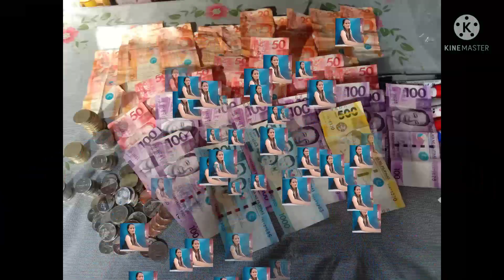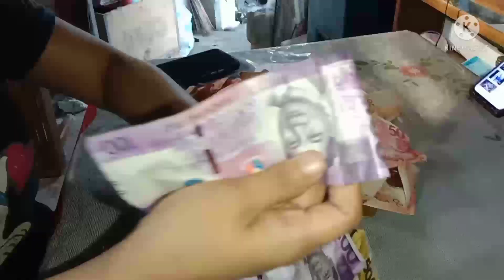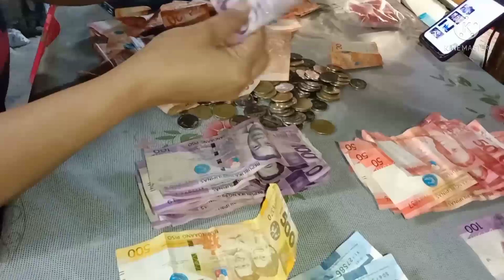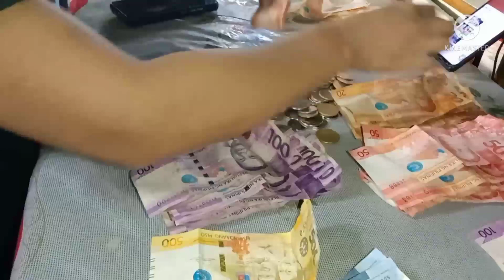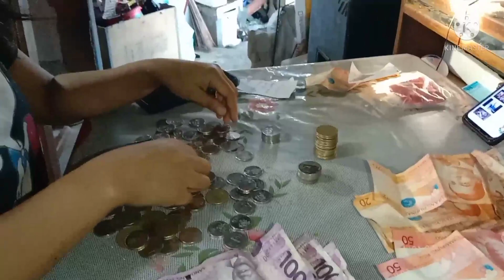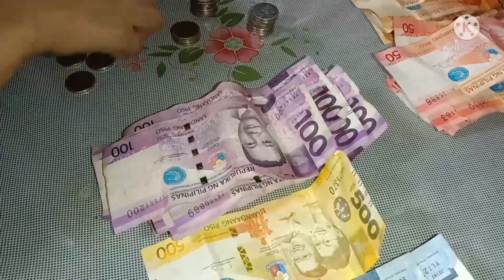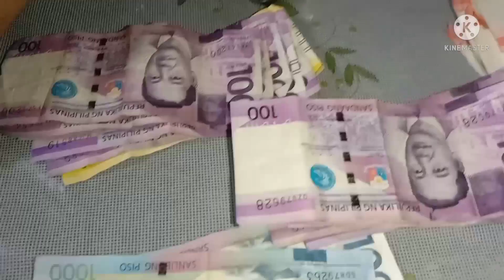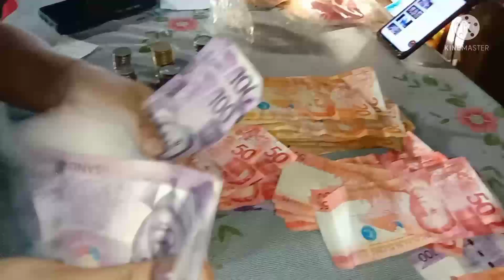Mang Belang po ako ng aking Gross/11-26-21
Mang Belang po ako Ng aking Grosse